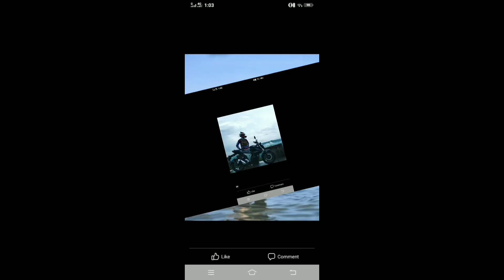ride#67 marilaque Gaming,Chill ride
Byaheng marilaque tayo mga kuza
Apaka ganda nang kalsada
Sarap mag chill ride dito